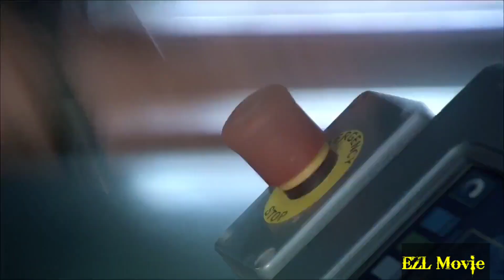Perjuangan seorang lelaki lumpuh dalam menyelamatkan dunia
Sebelum nonton Avatar 2 di bioskop, lebih baik nonton film ini dulu. Supaya alur ceritanya gak putus... Semoga bermanfaat 🙏🙏🙏